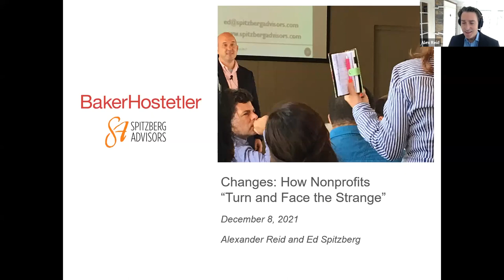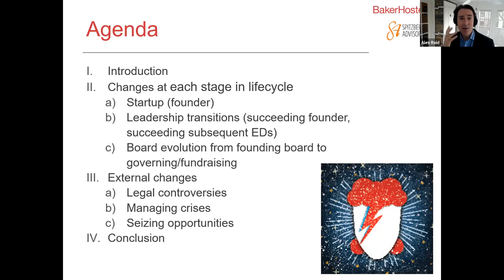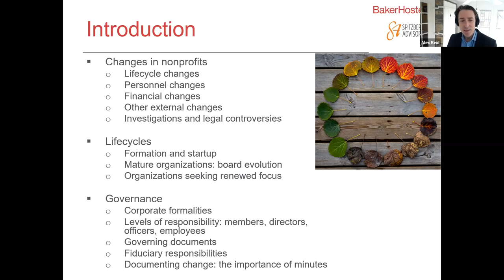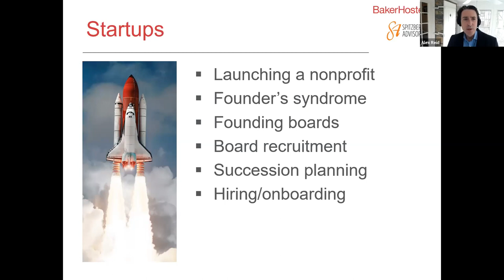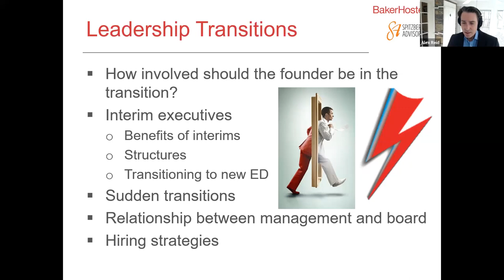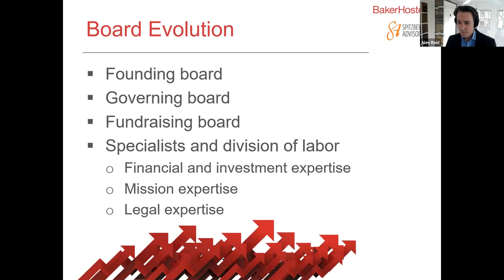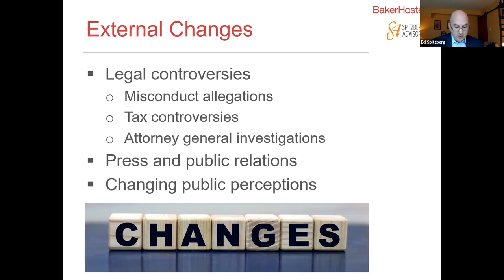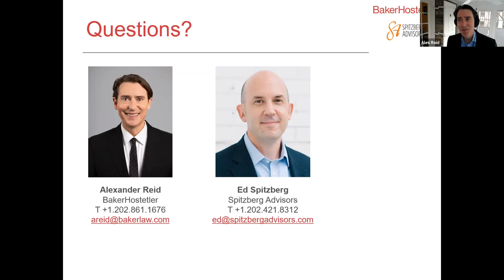Changes: How Nonprofits "Turn and Face the Strange"